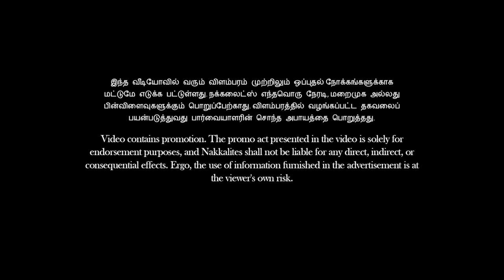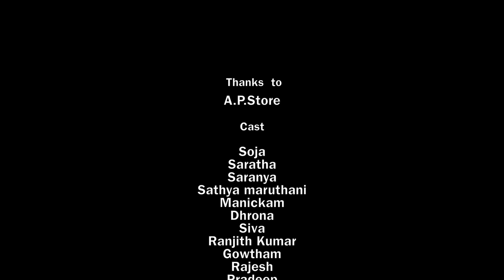Pakathu Veetu Paiyan Alaparaigal - Nakkalites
Get products from RS. 45

Ammuchi2OnAHA - Streaming now!

Direction
Vishnu Priyan

Script
Dilip Kumar

Cinematography & DI
Kannan

Editing
Vignesh Viki

Music
Sriram

Sound Design
Vikaram

Asst.Dirction
Priyanga
Anbunilavan

Asst.Cinematography
Karthi

Title & Design
Elankavin

Production
Gowtham

Script Head
Prasanna Balachandran

Creative Head
Rajeshwar